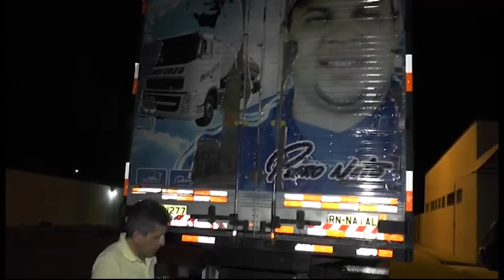PF E PM APREENDEM MAIS DE 300 QUILOS DE MACONHA NO SERIDÓ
Reportagem Cardoso Silva - TV UNIÃO.